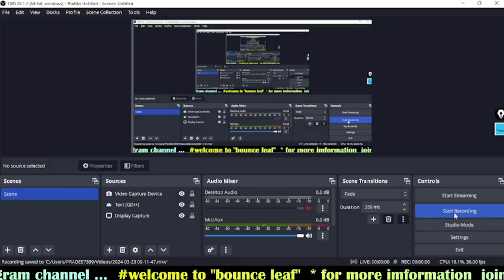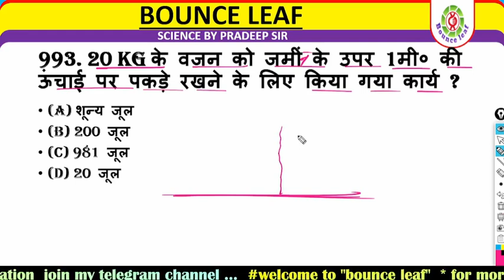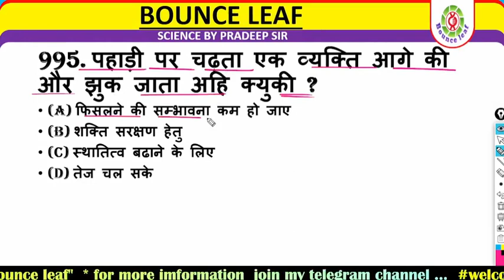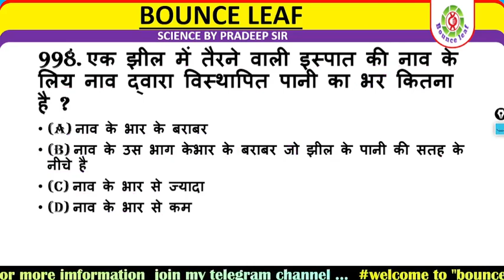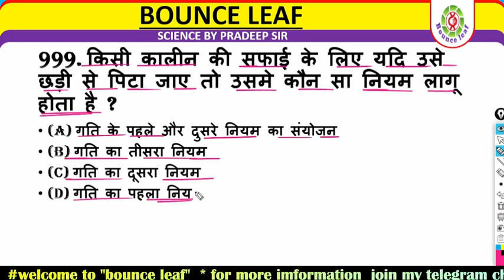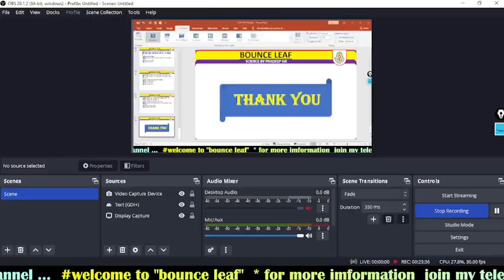GK Question || GK In Hindi || GK Question and Answer || GK Quiz || Bounce leaf || GK Questions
Gk marathon class || SSCGD || Gk class in Hindi || SSC Stenographer

Your Queries 👇👇
1. GK
2. General Knowledge
3. Important GK Questions and answer for 4. Competitive Exams
5. Quiz Test
6. br gk study
7. Important gk
8. Quiz test
9. competitive quiz
10. competitive general knowledge
11.
12. general knowledge quiz
13. quiz questions
14. general knowledge questions
15. gk quiz
16. general knowledge questions with answers
17.
18.
19. India GK
20. hindi gk
21. samanya gyan
22. gk questions
23. india gk in hindi
24. 2022 gk questions and answers
25. lucent gk
26. lucent gk
27. lucent gk in hindi video
28.
29. lucent geography in hindi
30. lucent geography
31. geography gk question
32. geography gk in hindi
33. lucent 1000 question
34. lucent 1000 prashn
35. lucent gk ka nichod
36. lucent gk important question
37. lucent gk important question in hindi
38. lucent gk important topics
39. lucent ka nichod science
40. lucent for ssc cgl
41. lucent for ssc
42. lucent for railway
43. geography gk
44. lucent mcq
45. lucent mcq in hindi
46. lucent book gk
47. gk
48. gk questions and answers
49. gk question
50. general knowledge
51. br gk study
52. gk questions
53. g k
54. general knowledge question
55. g k questions and answers
56. gk ke question
57. question
58. general knowledge questions and answers
59. samanya gyan
60. g.k questions in hindi
61. gk question answer
62. sarkarinaukarigk​​​​​​​​​​​
63. gk ke sawal
64. knowledge
65. question answer
66. general knowledge questions
67. gk knowledge
68. जनरल नॉलेज
69. जीके
70. gk quiz
71. g.k
72. gk ka question
73. ips question and answer
74. gk
75. gk question
76. gk afroz
77. gk questions
78. gktoday
79.gk tricks
80. gk study adda
81. gk video
82. gk live
83. gk by kumar Gaurav sir
84. gk by khan sir
85. gk today current affairs
86. question
87. सामान्य ज्ञान
88. general knowledge ke question
89. gk knowledge
90. gk dijiye
91. general class
92. general knowledge ki video in hindi
93. general knowledge gk
94. g
103. gk questions and answers
104. general knowledge
105. g k
106. g k questions and answers
107. general knowledge questions and answers
108. gk question answer
109. g.k
110. question answer
111. question
112. जीके
113. gk
114. g.k questions in hindi
115. general knowledge questions
116. knowledge
117. general knowledge question
118. g. k
119. quiz
120. g k question
121. BR GK STUDY
122. Br Gk Study
123. BRGKSTUDY
124. gk gs
125. gk ke sawal
126. gk ka question
127. जीके क्वेश्चन
128. gk 2020
142. जनरल नॉलेज
143. gk knowledge
144. gk questions and answers 2022
145. gk questions and answers 2023
146. gk questions and answers in hindi
147. GK Police
148. GK IAS
149. GK IPS
150. g. k. question in hindi
151. janral nolej in hindi
152. BR GK STUDY 2021
153. BR GK STUDY 2022
154. BR GK STUDY 2023
155. tense
156. current affairs
157. g.k
167. gk​​​​​​​​​​​
177. BR
178. BR GK STUDY Lucent
179. GK Hindi Question